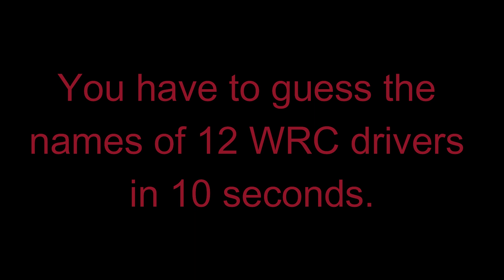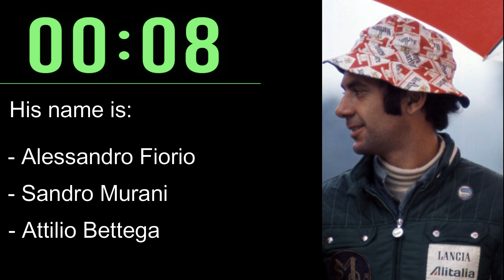Guess the name of the WRC drivers | Quiz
Last year I uploaded a video with a Quiz, but that video has got low views. However, I decided to try again with a Quiz. In this Quiz you have to guess the names of WRC drivers while the previous is about Formula 1 drivers. According the statistics that YouTube is sending to me, the most of the viewers of my videos are WRC fans, so I have a good feeling about this video. Good luck with the Quiz!